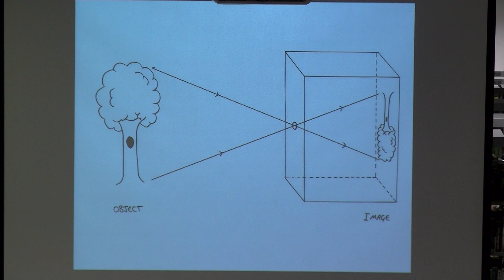Novice torek 14. 2. 2023